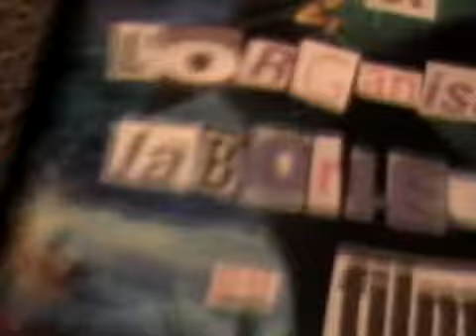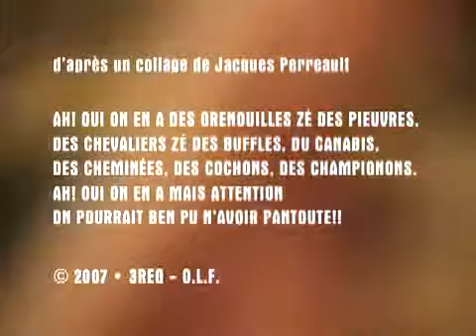L'Arbre dans la forêt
3reg de L'Organisation Laborieuse du Film
Thème: Forêt
Réal: François Morin
Collage: Jacques Perreault
© 3REG - O.L.F.